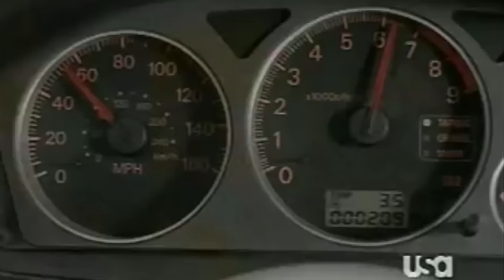Car Vlog Ep#40 - Forza Horizon 3 PC MODS Coming?! | SLAPTrain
FOLLOW SLAPTRAIN
▶ XBL= The SLAP Train
▶ Steam = The_SLAP_Train

Wheel Setup
WheelStandPro
GoPro Hero 3+
Needforseat

Track:
Gamer tag/PSN/Steam: